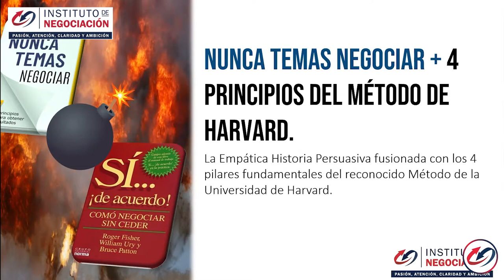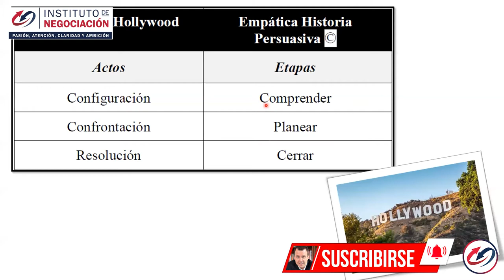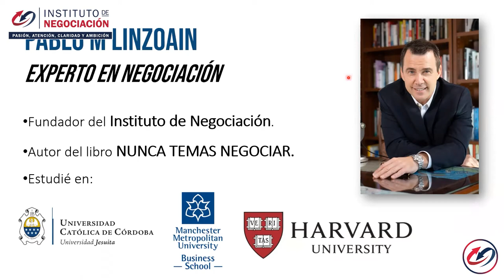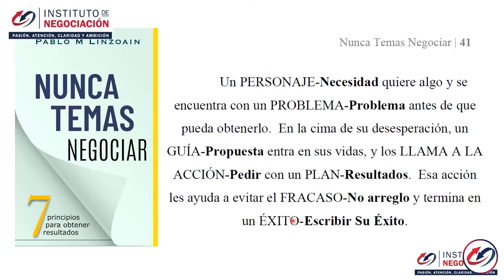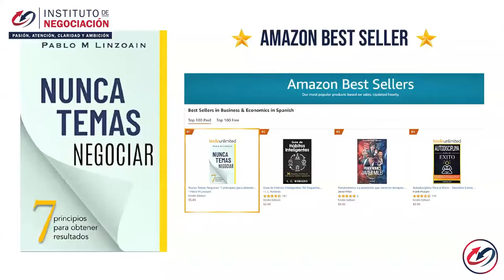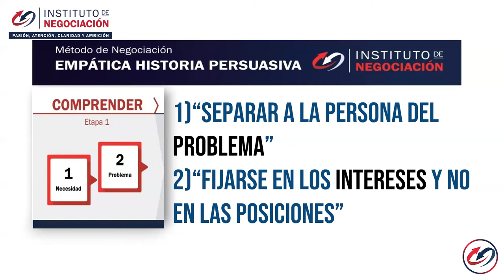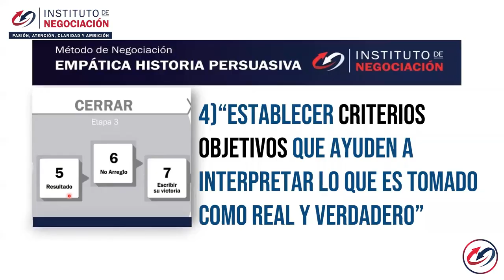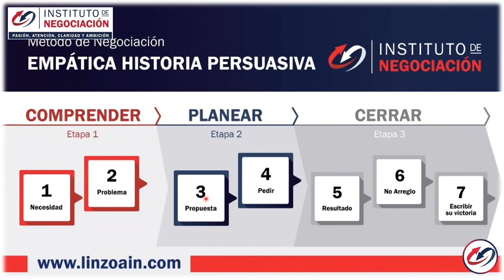4 Principios Modelo De Negociación Harvard EJEMPLO - Aprende A RESOLVER CONFLICTOS Con El Modelo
👉🏻 El destacado experto internacional en negociación, Pablo M. Linzoain, muestra 4 Principios Modelo De Negociación Harvard EJEMPLO - Aprende A RESOLVER CONFLICTOS Con El Modelo

4 Principios Modelo De Negociación Harvard EJEMPLO - Aprende A RESOLVER CONFLICTOS Con El Modelo

Obtené tu copia de mi libro